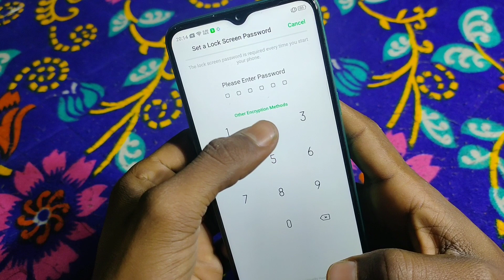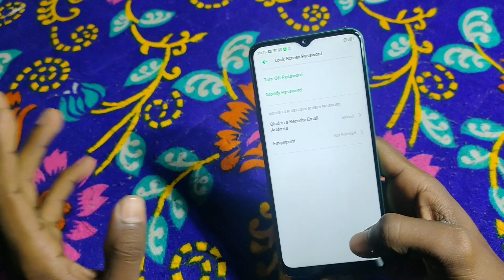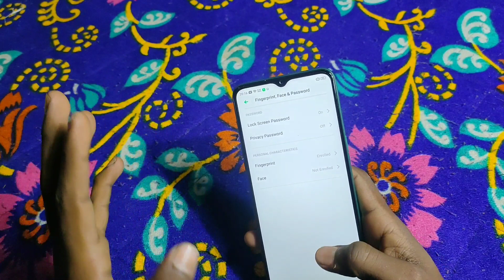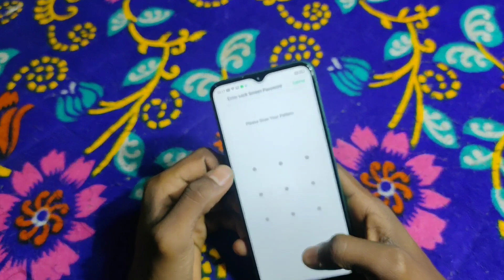How to set fingerprint, Face Lock, Pattern Lock. in Realme 5i